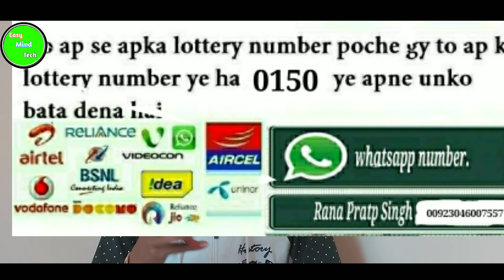I Won 2500000 on kbc मेने 25 लाख की लाटरी जीती kbc से !! Easy Mind Tech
Doston bach ke raho lalach buri bhala hai or koi bhi
banda call krke paise mange to mana kardo or kaho
ki dene hoto do warna police ko call karta hun bss
khud thikane pe aa jayga quki log sab badal chuke
hai wo apko har bar kuch nye tarike se lootne ki
koshish krte hai to please unse bacho ye video bss
unhi logo ke liye hai jo in ke chakkar me fass ke apni
money loose kar dete hai..

Thank you Scammers hamari zindagi me 2 pal ki
khushiyan lane ke liye )